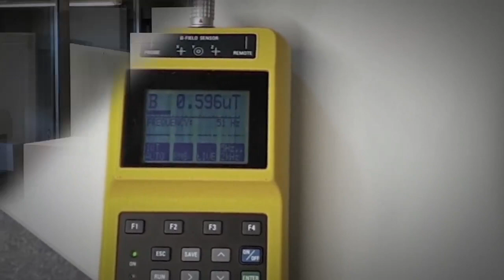LU Bioloģijas institūta Vides ģenētikas laboratorija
Testēšana uz dzīvām šūnām un organismiem TEST-4-SME dalībnieka Latvijas Universitātes Bioloģijas institūta Vides ģenētikas laboratorijā.
Izmēģinājumi ar SME "JLU technologies" izstrādāto biotekstilu ar potenciālām aizsargspējām pret elektromagnētiskā lauka starojumu.
Testing on live cells and organisms at the TEST-4-SME participant - Environmental Genetics laboratory of the Institute of Biology University of Latvia.
Tests of protective capabilities against electromagnetic field radiation are carried out in cooperation with partner SME “JLE technologies” developing bio-textile materials in the framework of the TEST-4 SME project.